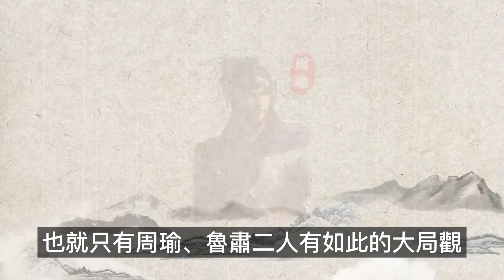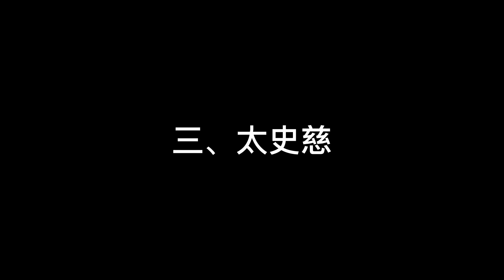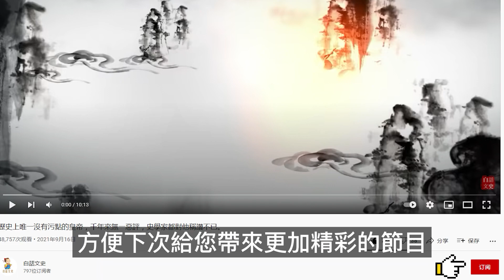關羽視江東為“鼠輩”，那麼哪些江東猛將可以教訓關羽？至少三人！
關羽罵江東“鼠輩”，江東猛將非常多，哪些人能與關羽一戰？關羽為什麼那麼輕看江東猛將?東吳能不能稱得上猛將如雲?事實上，關羽雖猛，但是江東至少有三人可以教訓他！周瑜，太史慈，甘寧都可以教訓關羽。